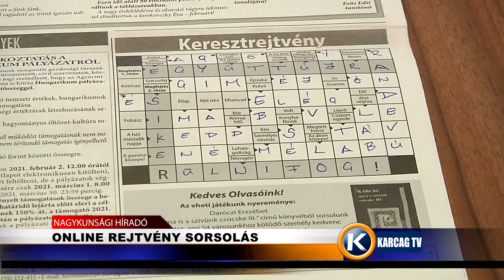Online rejtvény sorsolás karcagtv